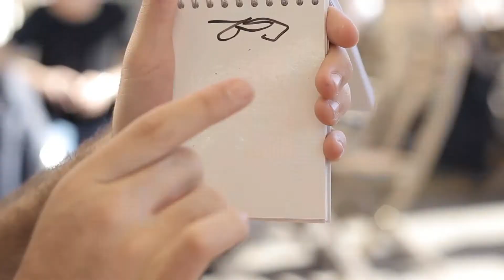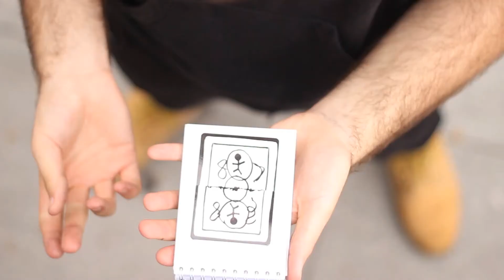SKETCH by João Miranda and Julio Montoro